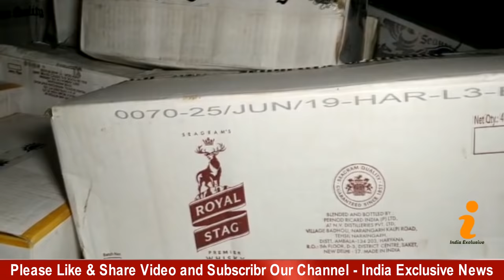Lady Singham IPS Lipi Singh Raid in Midnight at A Village in Bihar - Live Video